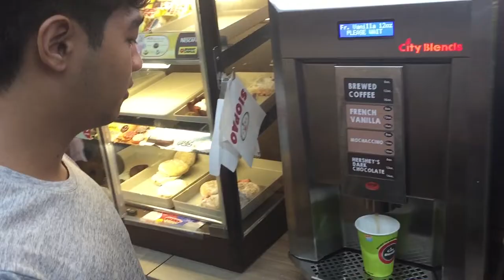SYAN Loudee Santos *Probinsyano Part 2*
do you have any suggestion to improve our content let us know!